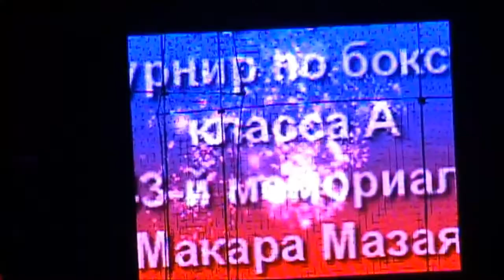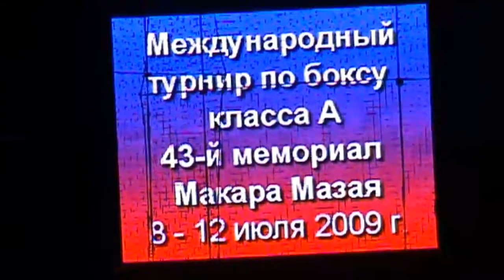Открытие 43- го МТ по боксу , турнир категории "А" , мемориал М Мазая , 8 июля 2009 г